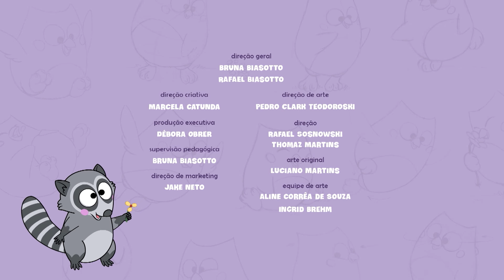Ora bolas, carambolas! 🍓 Episódio Completo - Desenho Animado Infantil Educativo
Hoje é aniversário do Papai Coruja. E ele adora morangos! Você nos ajuda a colher alguns para darmos de presente ao melhor pai da floresta?

Seja bem-vindo (a) ao canal da Bubu e as Corujinhas - Desenho Infantil Educativo! 💜
Com vídeos semanais, sempre em um novo desenho infantil educativo, contamos as aventuras de Bubu e seus irmãos, Biel (a corujinha de óculos) e Bonie (a caçulinha da família), na floresta de Los Arboles, em um lindo episódio de desenho animado infantil.

As Corujinhas adoram explorar e aprender com os mais variados animais que encontram em suas aventuras, mas sempre com Papai e Mamãe Coruja de olho, prontos para ensinar a seus filhotes sobre as características da floresta e de seus moradores.

Tudo isso com muita música, dança e brincadeiras, em um lindo e super produzido desenho infantil educativo, que vai fazer você se apaixonar por essas corujinhas fofas.

Somos um canal de desenho animado para bebê, desenho para criança de 1 ano, desenho para criança de 2 anos, desenho para criança de 3 anos… ou seja, desenho animado infantil educativo!